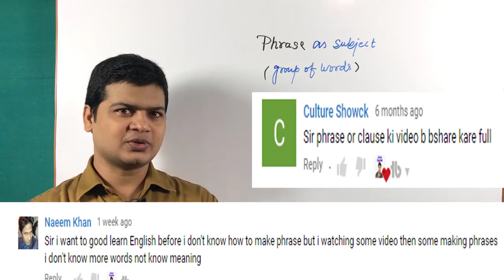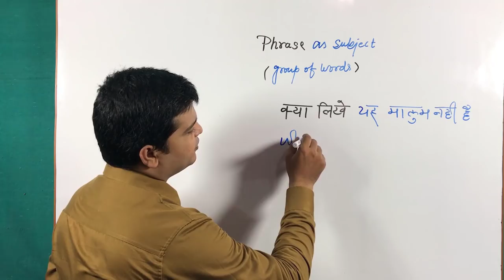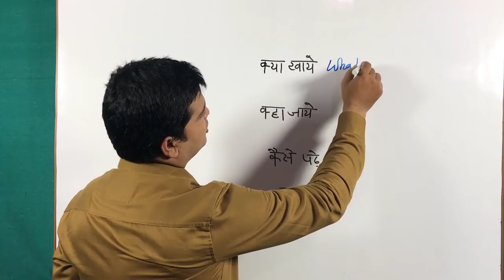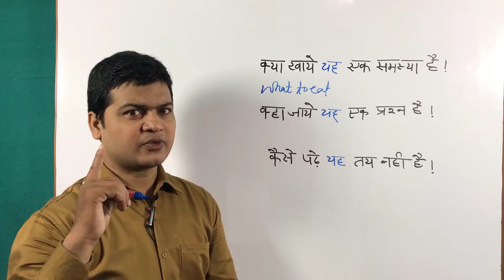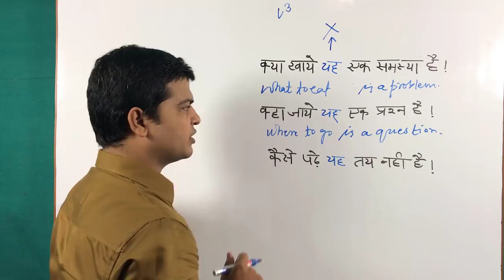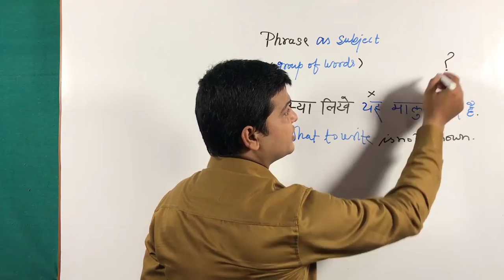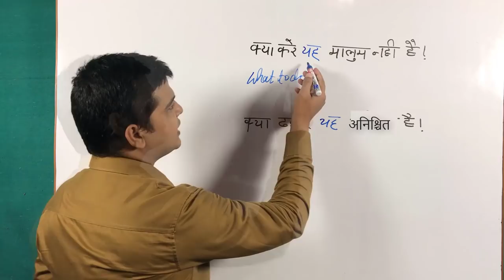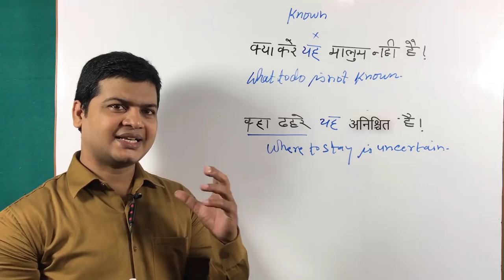Phrase sentences | Use of phrase as subject | How to learn phrase & clause sentences | Phrase uses.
Hi Friends,